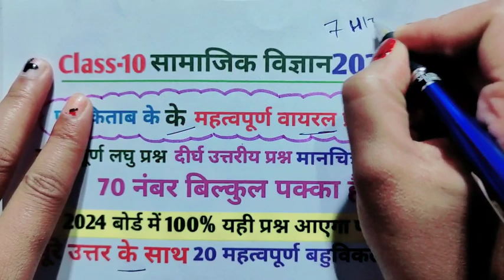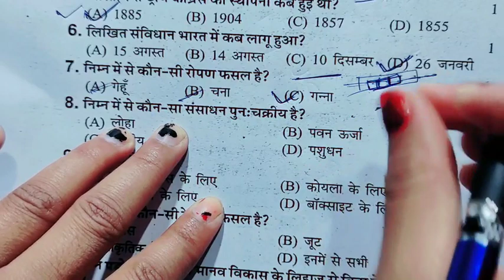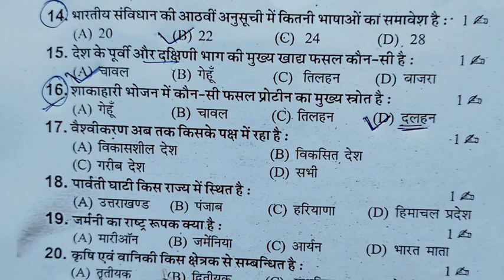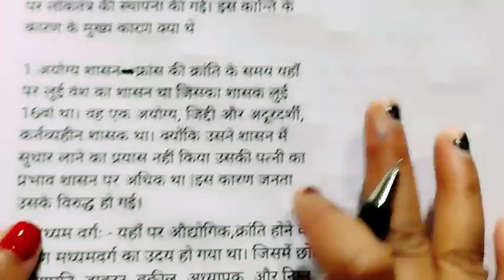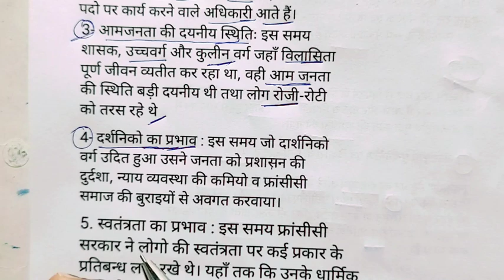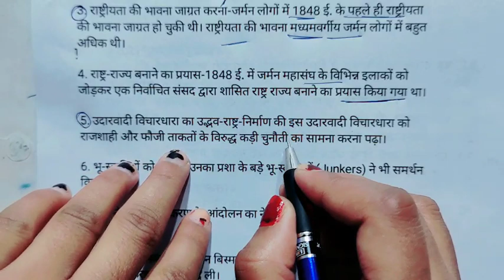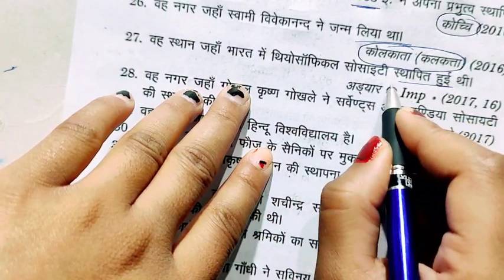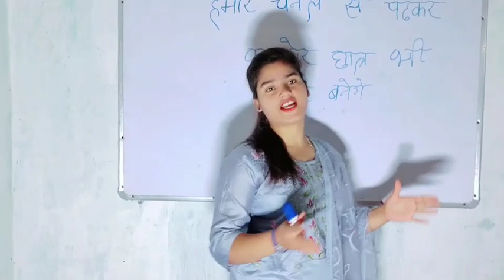Class 10 Social science most important question 2024 board Exam,/10th सामाजिक विज्ञान वायरल प्रश्न🔥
Class 10 सामाजिक विज्ञान महत्वपूर्ण प्रश्न 2024 बोर्ड,10th Social science important question 2024|🔥

hello my dear student is video mein Maine aap logon Ko class 10 Samajik vigyan ke sabhi important questions bataen Jo 7 March Samajik vigyan ke paper mein Jarur aaega to video dekhkar Samajik vigyan ke sabhi important question samajh lijiye

Topic covered
class 10 Samajik vigyan important question
7 March social science important question 2024
class 10 Samajik vigyan important question UP Board exam
10th सामाजिक विज्ञान 70 का नंबर बिल्कुल पक्का
7 मार्च सामाजिक विज्ञान महत्वपूर्ण प्रश्न 2024
10th social science important objective question
class 10 Samajik vigyan important laghu uttariy prashn
10th Samajik vigyan important long question 2024
class 10 social science important objective question
10th सामाजिक विज्ञान महत्वपूर्ण बहुविकल्पीय प्रश्न
2024 बोर्ड में आने वाले सामाजिक विज्ञान महत्वपूर्ण प्रश्न
7 March ko aane wale Samajik Vigyan ka viral paper
,2024 बोर्ड एग्जाम में आने वाले कक्षा दसवीं सामाजिक विज्ञान का वायरल प्रश्न उत्तर यूपी बोर्ड ,
UP Board exam 2024 10th Social Science Ki taiyari kaise karen ,
class 10 social science Manchitra Kaise bhare ,
10th social science मानचित्र संबंधित महत्वपूर्ण वायरल प्रश्न ,
7 मार्च को आने वाला सामाजिक विज्ञान का वायरल पेपर ,
class 10 Samajik Vigyan ke paper mein क्या-क्या Aata Hai ,
class 10 social science के महत्वपूर्ण वायरल प्रश्न यूपी बोर्ड 2024
ऐसा ही आएगा 7 मार्च को सामाजिक विज्ञान का वायरल पेपर ,
10th SST important MCQ question 2024 UP Board ,
class 10 Samajik most important question
social science class 10 important question 2024 board exam